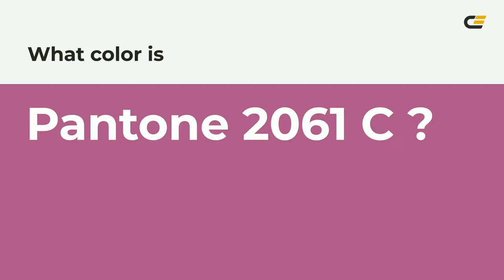color ad5389 hex color - Red color - Cool color ad5389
What color is ? ad5389 hex color - Red color - Cool color ad5389

Hex ad5389 Color Code is also known as color.